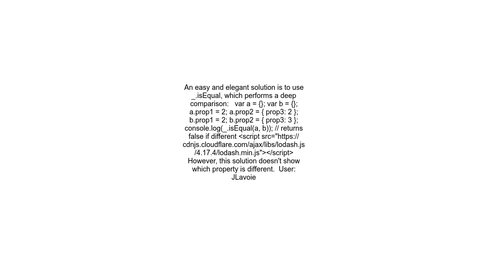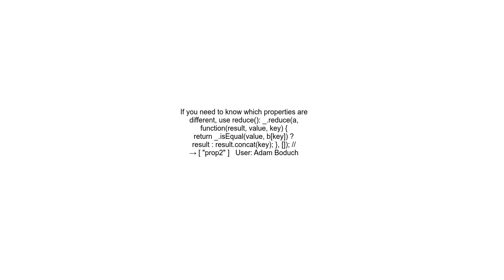How to do a deep comparison between 2 objects with lodash